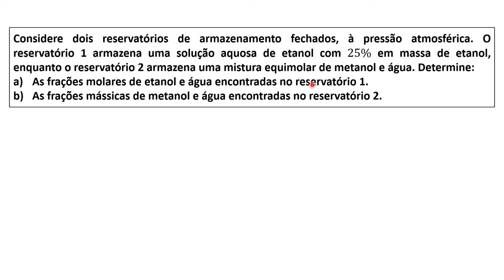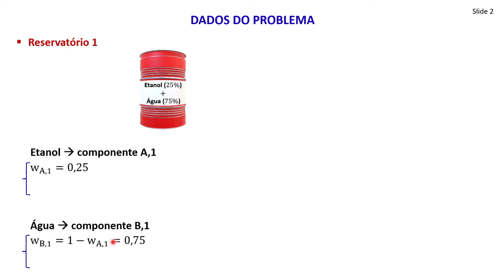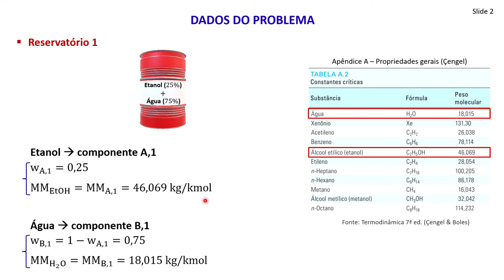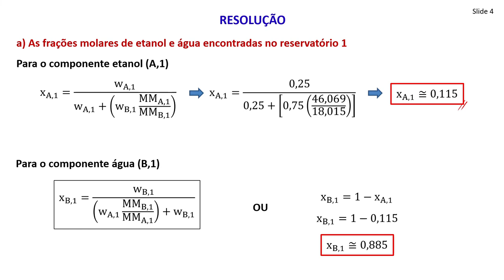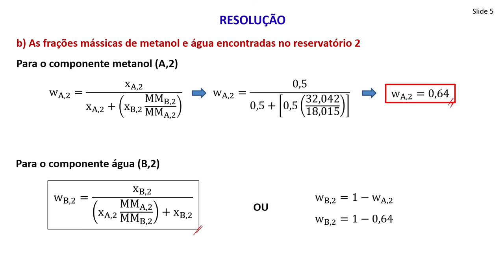Problema Resolvido: Fração Mássica e Fração Molar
Considere dois reservatórios de armazenamento fechados, à pressão atmosférica. O reservatório 1 armazena uma solução aquosa de etanol com 25% em massa de etanol, enquanto o reservatório 2 armazena uma mistura equimolar de metanol e água. Determine:
a) As frações molares de etanol e água encontradas no reservatório 1.
b) As frações mássicas de metanol e água encontradas no reservatório 2.